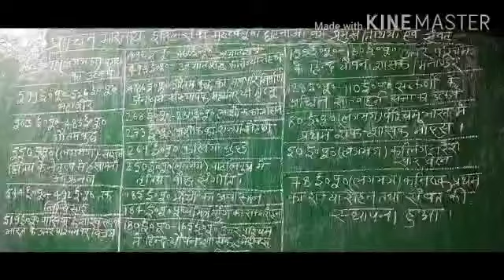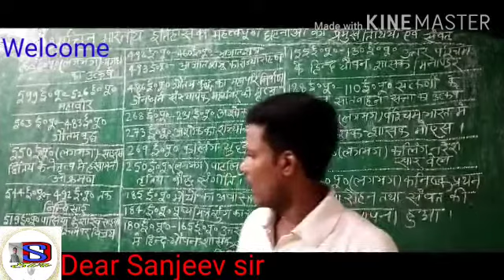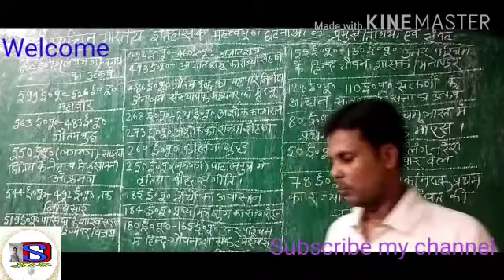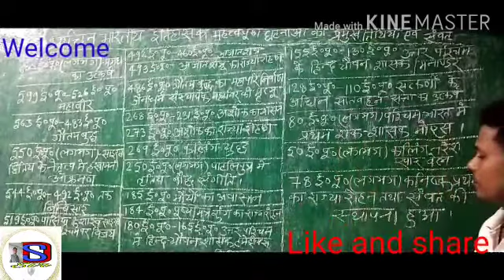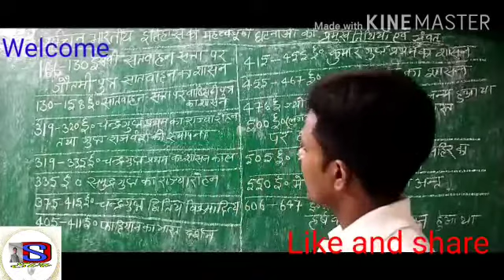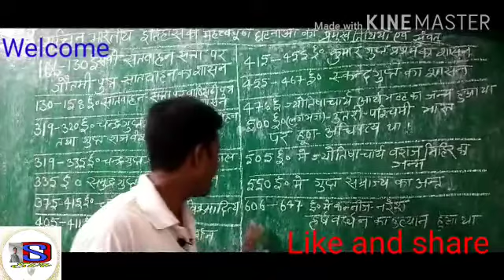Ancient history BC and ecb।प्राचीन भारतीय इतिहास। Bc to Ecb।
Ancient history ।प्राचीन भारतीय इतिहास। Ancient history 's important incident date and BC |what is ancient history |प्राचीन इतिहास में ईसापूर्व और eeshavi में क्या अन्तर है |
      I am a teacher in bihar and I am a inoventioal person. So I think every time learning how type of video upload on YouTube
This video is a historical on ancient India and his BC and ecb
On this channel I made some educational video some time ago.